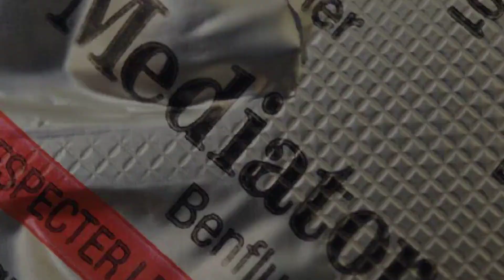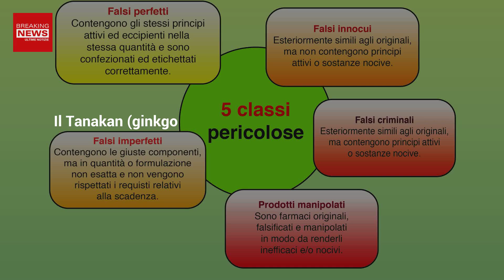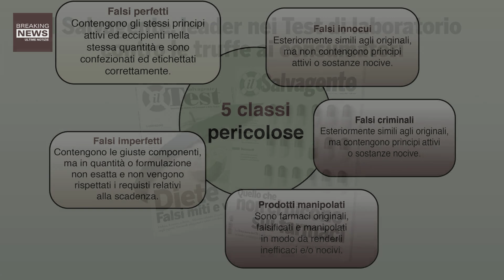Lista Nera Dei Farmaci Più Dannosi: Alcuni Sono A Casa Tua!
Ecco una lista dei farmaci più dannosi, secondo un recente studio, alcuni dei quali di uso quotidiano!